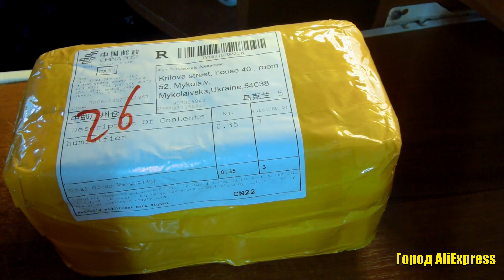Ультразвуковой увлажнитель ароматизатор воздуха USB. Портативный и автомобильный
Если я тебе помог этим видео или тебе просто понравилось, то поддержи автора

⇒ Webmoney:

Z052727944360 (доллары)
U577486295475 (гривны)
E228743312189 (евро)